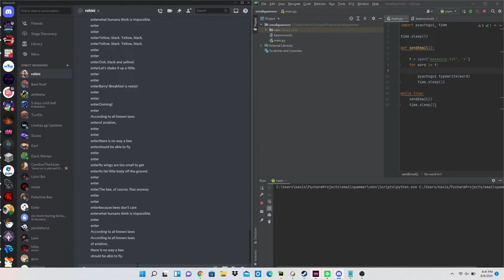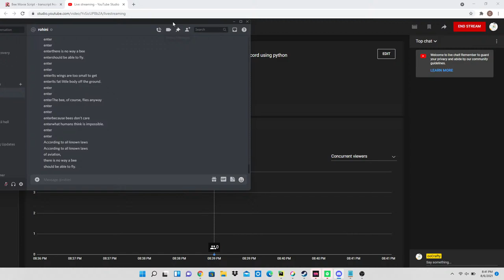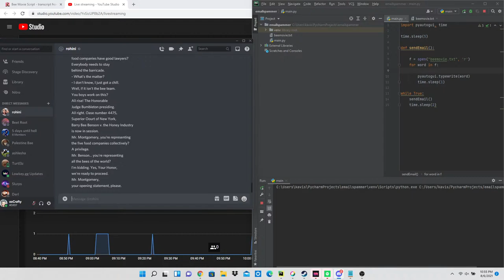Typing the whole bee movie script in my sister's discord using python